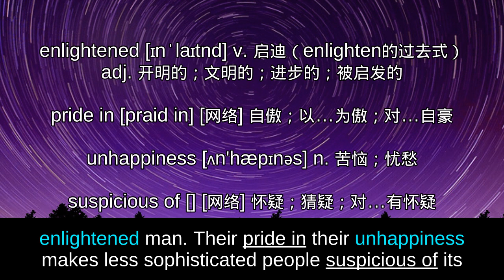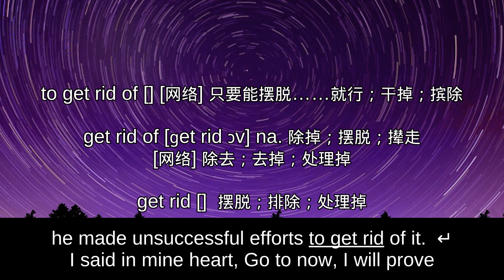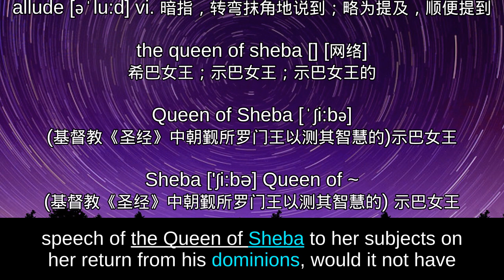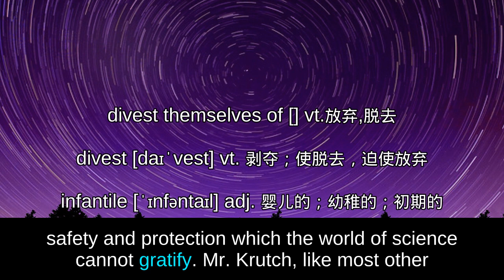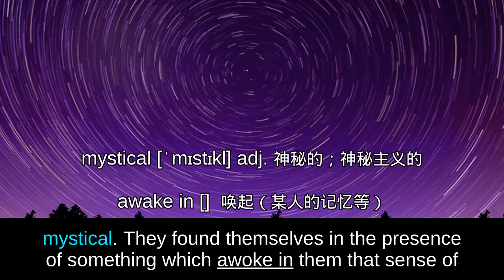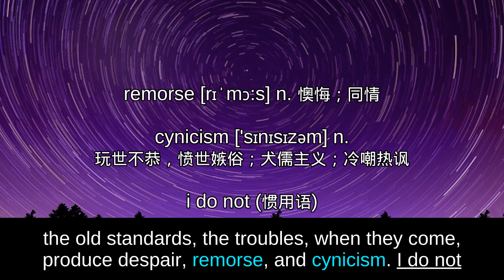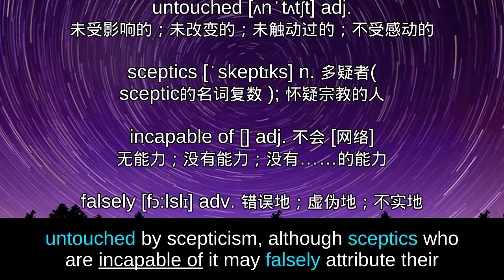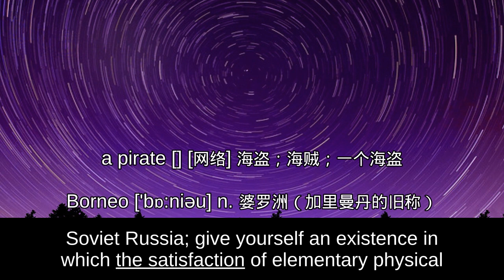02 — The conquest of Happiness 幸福之路 | Russell 罗素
[published at 1930] Bertrand Russell describes the purpose of this book as the putting together of some remarks on the state of happiness which are inspired by common sense, rather than any profound philosophy or deep erudition. It is based on the belief that many people who are unhappy could become happy by well-directed effort. --This text refers to an out of print or unavailable edition of this title.

[出版于1930年] 在本书中，罗素不依任何高深的学说，而是把一些经由他自己的经验和观察证实过的通情达理的意见归纳起来，制做出一张献给读者的方子，希望无数感到郁闷的男男女女，能够在此找到他们的病案和逃避之法，能够凭着适当的努力变得幸福。